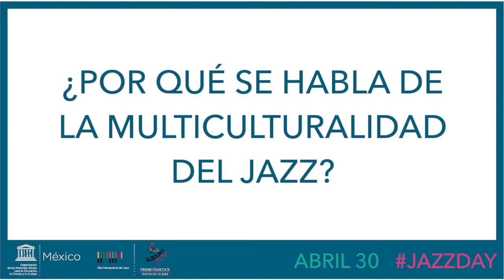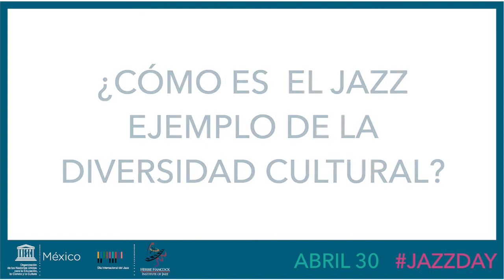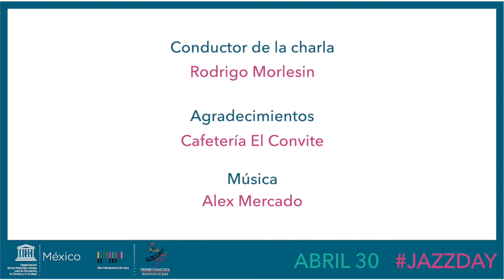Fernando Aceves y Alex Mercado se unen desde México a la celebración del Día Mundial del Jazz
El experimentado fotógrafo musical Fernado Aceves y el pianista Alex Mercado, en el marco del DíaInernacionaldelJazz, comparten con la Oficina de la UNESCO en México los valores estéticos de este tipo de música, pero sobre todo, los valores culturales y sociales que la conforman y que se pueden promover a través de ésta, como la individualidad, la libertad y la multiculturalidad, entre varios.